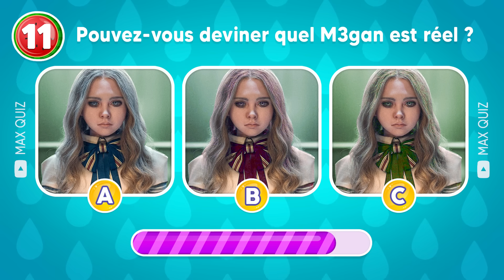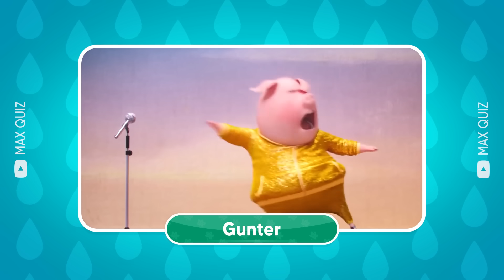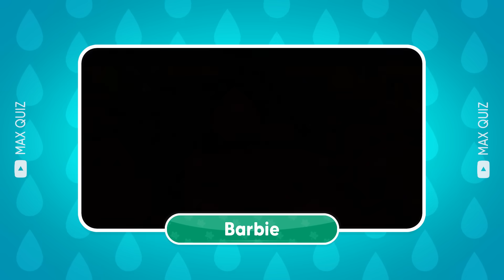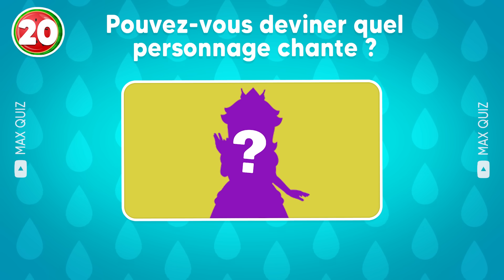Devine qui CHANTE...! Ladybug, M3gan, Skibidi Dom Dom Yes Yes, Barbie, Ken 🔊🎤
Devine qui CHANTE ! Voici blind test dans lequel tu dois deviner chante et voter pour qui chante le mieux ! Ladybug, M3gan, Skibidi Dom Dom Yes Yes, Barbie, Ken et Sing 2 sont les stars de ce jeu. Défie tes amis et chantez avec Ladybug, M3gan, Skibidi Dom Dom Yes Yes, Barbie et Ken sans modération. Qui sera le meilleur ? Devine qui CHANTE et amuse-toi ! Réponds à ce blind test et montre ton talent musical !
Nous montrerons une vidéo en aveugle avec leur son, vous regarderez et écouterez à qui appartient la voix et à la fin commenterez qui chante le mieux dans la vidéo d'aujourd'hui.